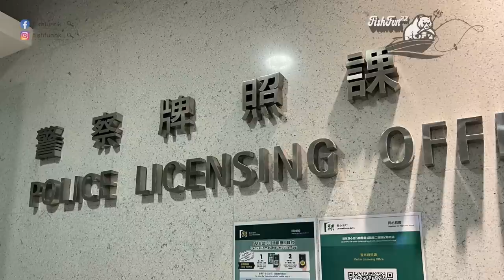【漁人推介】香港水域 想成為海上獵人？用魚槍需要牌照嗎？阿火帶大家了解一下？自家製作椒絲腐乳拌魚塊｜海鮮｜食譜 Catch and Cook Fry fish Fermented bean curd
😊😊😊水上活動有一定危險性，進行任何水上活動時要注意安全喔😊😊😊

椒絲腐乳拌魚塊

材料
紅鮋 1條
腐乳 8 磚
玫瑰露酒 2湯匙
麻油1湯匙
糖 3茶匙
白胡椒適量
紅蔥頭半個
薑片適量
紅辣椒適量
芫荽適量

海上用具:
徒手潛水長蛙鞋

廚房用具
廚具：匡橋鑊
醬油
頤和園醬油
攝影器材

忠告提示:水上運動皆有危險性，參加任何水上運動都會使參與者面臨某些風險和危險。請小心注意。
私隱條例：所有合格收取禮物而提供地址接收禮物的朋友，會被認為己接受香港私隱條例所列描述的同意提出地址信息及身份証明。所有為收取禮物而獲取的私人資料將會於確認收到禮物後會盡快註消。

Warning: Participation in any water sport exposes the participant to certain risks and dangers. Accidents and injuries are a real possibility. Please be careful.